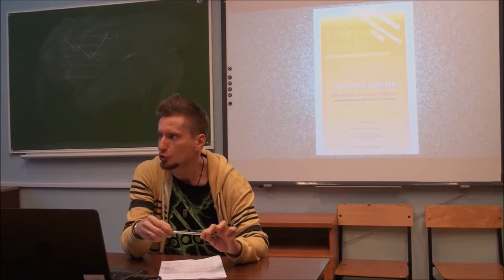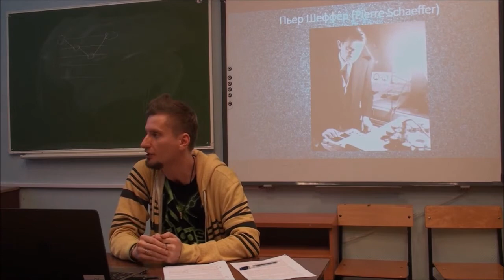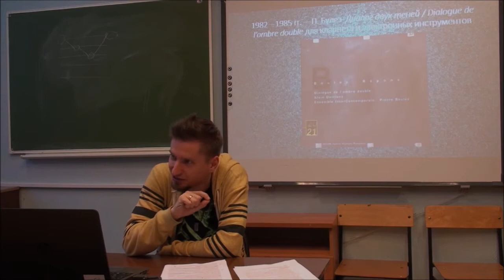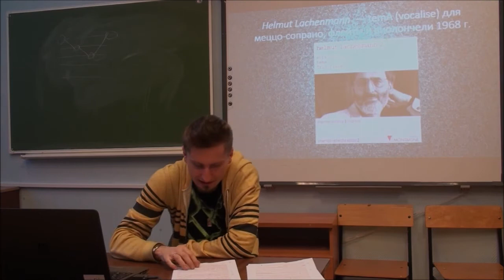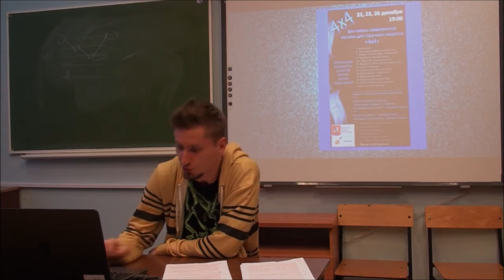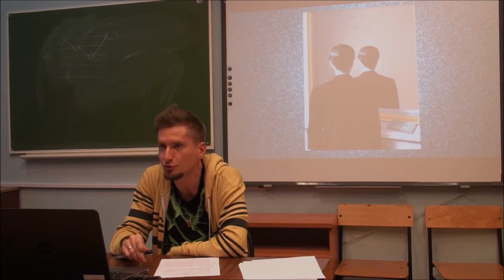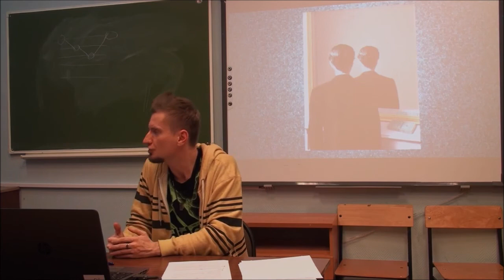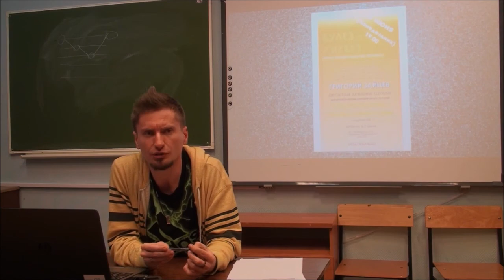Григорий Зайцев "Булез-Ликбез 10" - "Хельмут Лахенман - зерцало нашей эпохи"